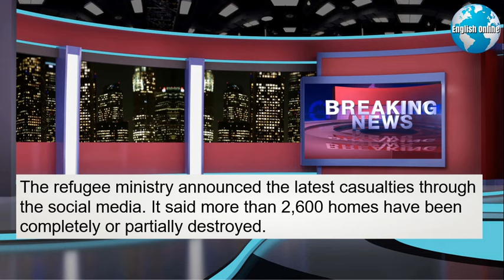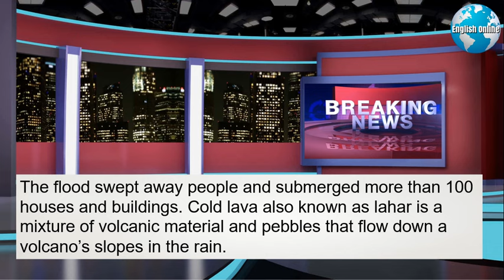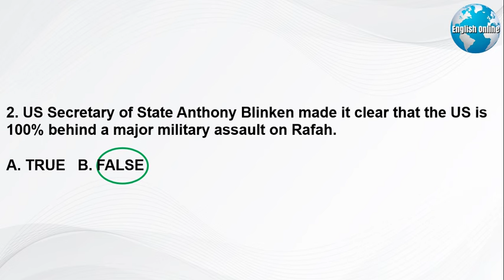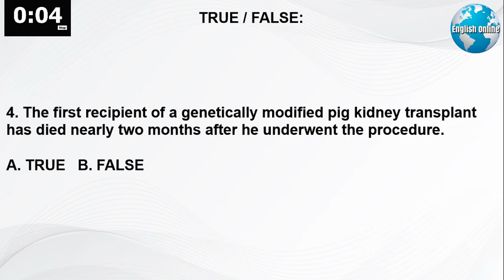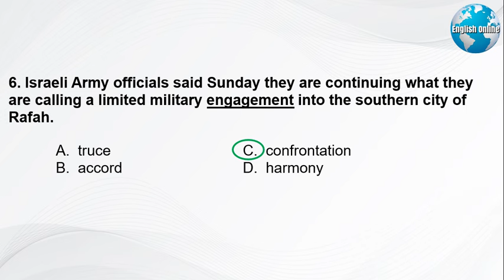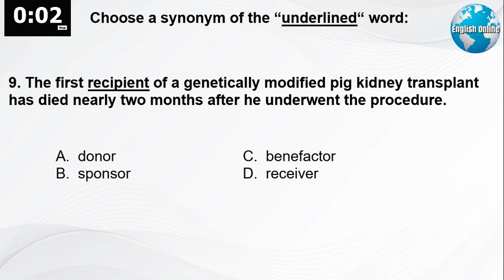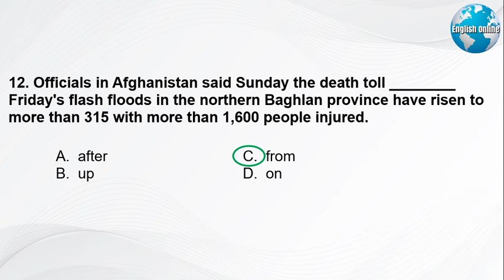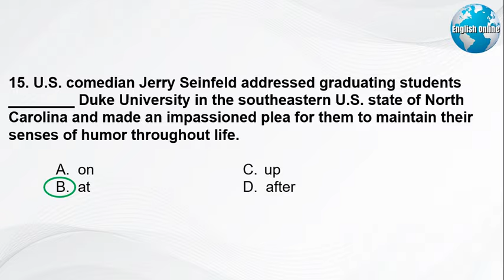Learn English News With Subtitles | 13 May 2024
► Hi, I'm Patrick, a professional English language educator. You can learn English news with subtitles using these videos. Also, download my FREE eBook - "American Culture for English Learners" you can download my 2 books "200 Reading Passages for IELTS & TOEFL Preparation" and "200 Listening Exercises for IELTS & TOEFL Preparation"
My IELTS daily videos have English news with subtitles that will increase your IELTS academic listening and IELTS academic reading very quickly.